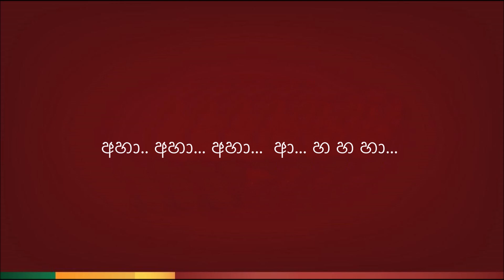Muthu kuda ihalana ( මුතු කුඩ ඉහලන ) - Karaoke Version